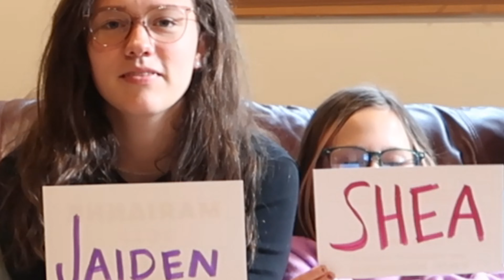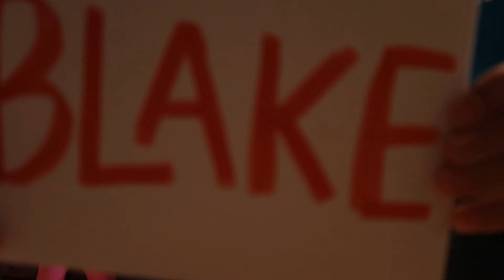Most Likely To - sibling edition ;)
open here ~

hi friends!!
I hope your thursday is going well. I apologize if this video makes NO sense, and it is super chaotic. But I love each of them very much, and haven't filmed a sibling video in years, so it was good. I will miss them when I go to college this fall :(

UPLOADING SCHEDULE: I really don't have one

VSCO: @jaidenmariee